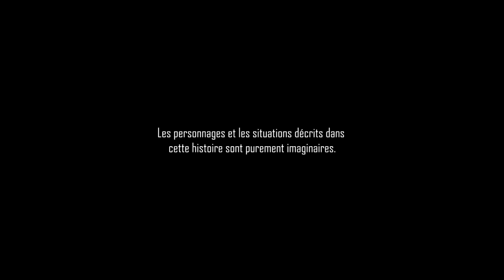SADPASTA FR ► LETTRE AU LOUP BLANC (ft. Poisson-Lanterne Creepypasta) (Histoire Inédite)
Sorceleur, vous souvenez vous de Mijkkal ? Vous l'avez aidé auparavant...

D'autres Creepypastas ? ▼

Source Creepypasta ▼
Ma petite tête.